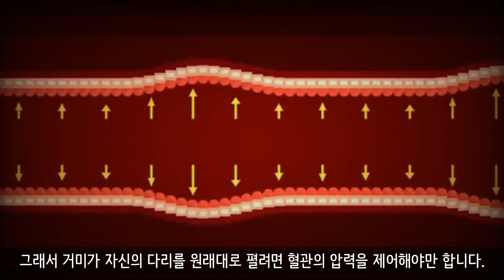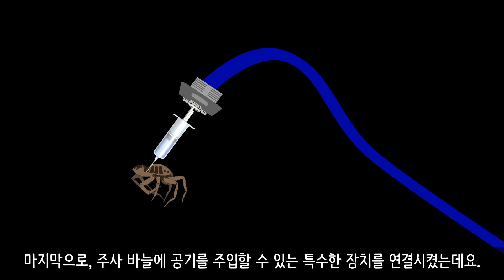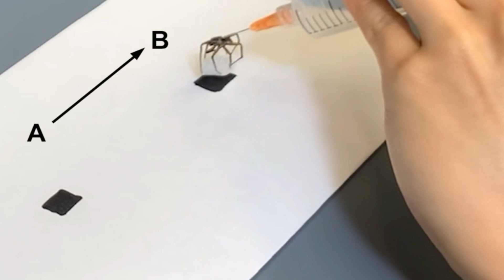과학자들은 죽은 거미를 "네크로봇"으로 되살렸습니다.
과연 네크로보틱스의 어떻게 발전해 나가게 될까요?

[추가 설명]

* 거미의 머리와 가슴 사이에 있는 부위를 두흉부라고 합니다.

[BGM 정보]

BGM01_Tak - Bobby Richards, BGM02_Street Rhapsody - DJ Freedem, BGM03_Djinn - Francis Preve

네크로맨서 강령술사 거미부활 거미의다리 거미혈관 로봇공학 Wolf spider#거미두흉부#거미굴근#Necrobotics#Necrobot#곤충실험